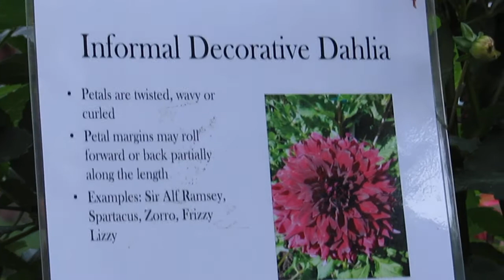Dead Dying Bees Halifax Pt 2